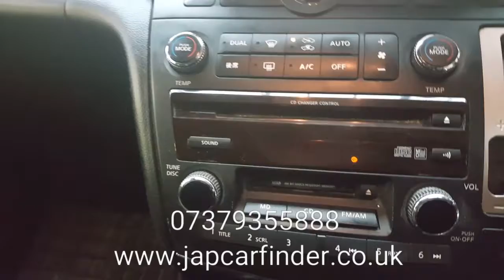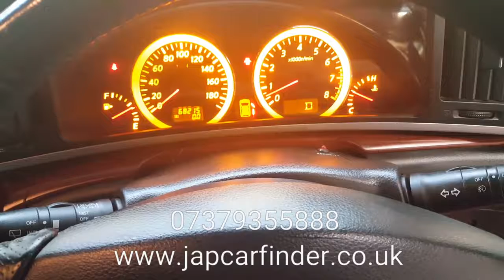Copy of Highway star cruise control sunroof tv ++ jcf26++